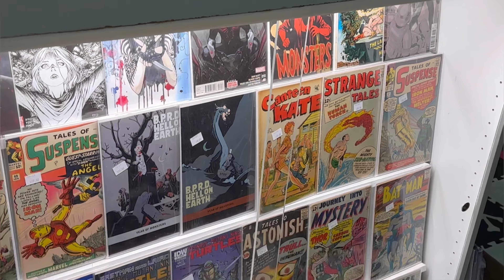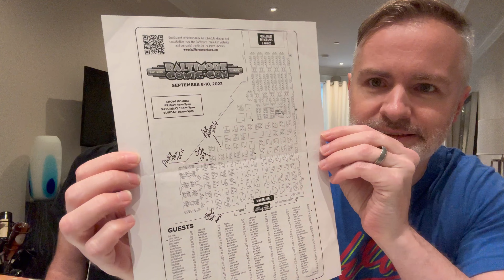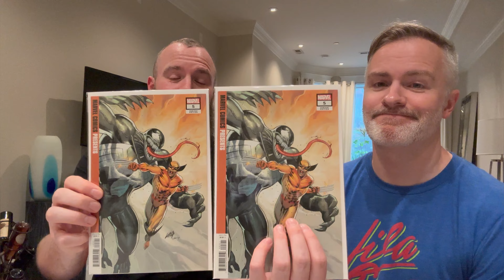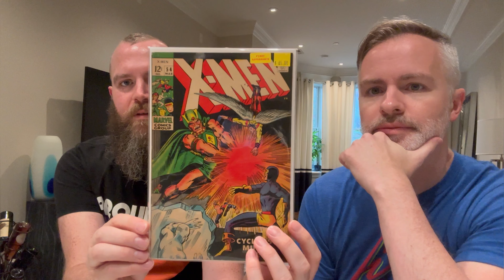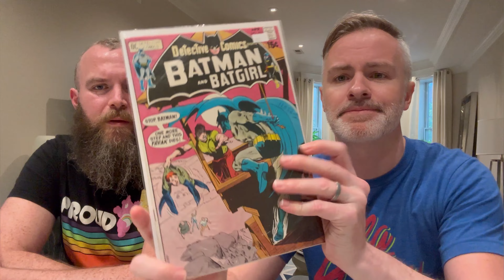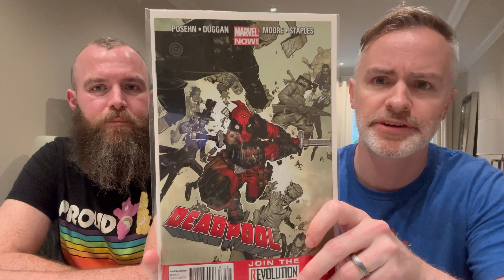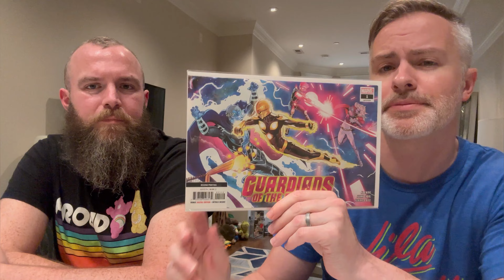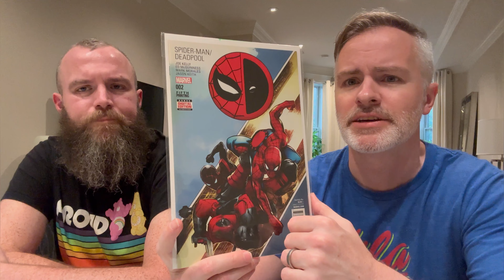Baltimore Comic Con show floor tour + day 3 haul